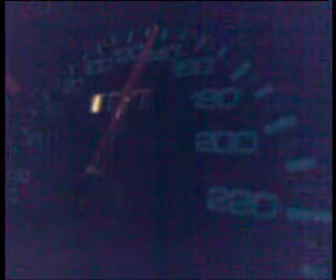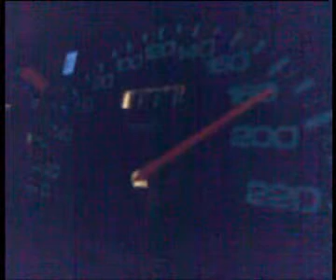200km/h in night Honda Prelude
Honda prelude 200km/h